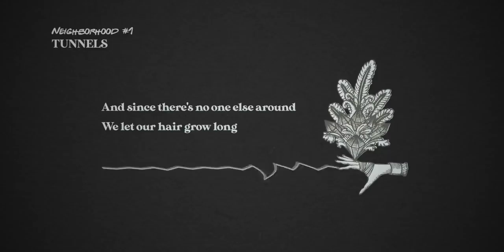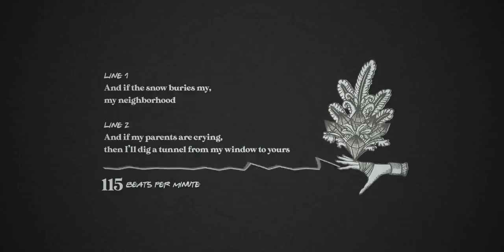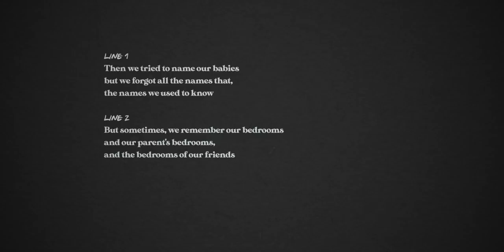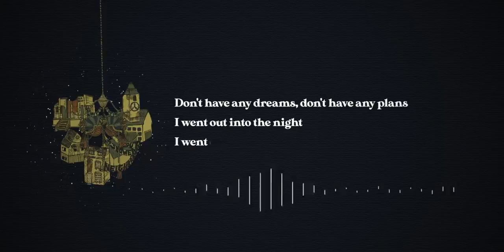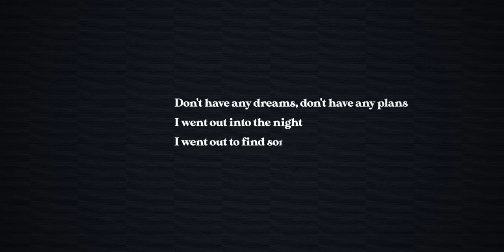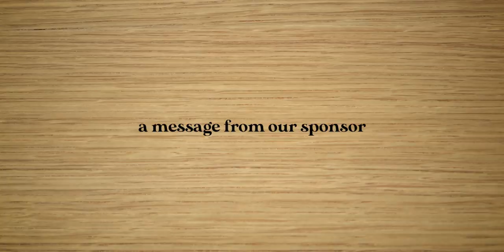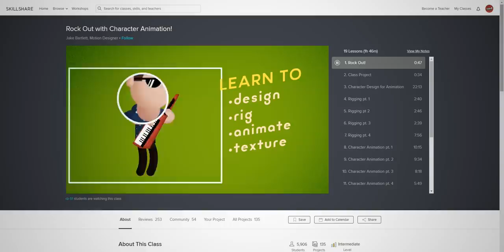When a debut album redefines indie rock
Start refining your experience of making meaning in art with Skillshare

Middle 8 Merch is HERE!

Written by Frank Furtado and Marshall Allman
Voiced and Edited by Frank Furtado

Before the divisive Everything Now. Before James Murphy molded their sound. Before they beat Lady Gaga, Eminem and Katy Perry to win the Grammy for Album of the Year, Arcade Fire released Funeral. The definitive indie-rock album that carved them into the music history books.

It seems that most of us have had a moment of transcendence with this album and perhaps because no band has sounded quite so emotionally affected. And rightfully so, the album was crafted at a time when multiple members had lost loved ones. Richard Reed Parry's aunts, Régine Chassagne's grandmother and William and Win Butler's grandfather all passed within the span of a year. When family members kept dying they realized that they should call their record Funeral, noting the irony of their first full length recording bearing a name with such closure. If the record is the funeral we are attending, then the band is supplying the eulogy. It’s music as catharsis.

But how was Arcade Fire able to translate their grief into music that so masterfully provides such relief? Let’s explore EMOTION IN ARCADE FIRE’S FUNERAL.